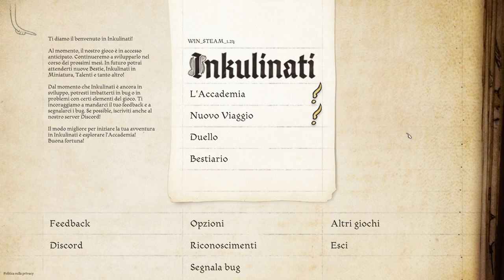FINALMENTE DISPONIBILE SU STEAM E GAMEPASS! || Inkulinati || GAMEPLAY ITA